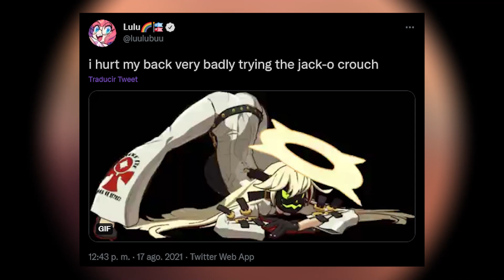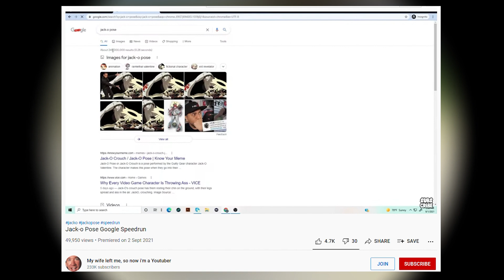What's The Jack-O-Pose Challenge?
Face down, *ss up.